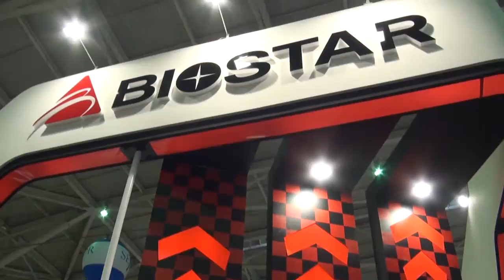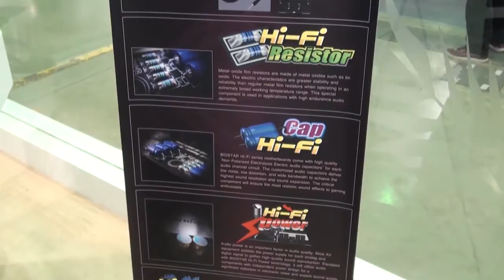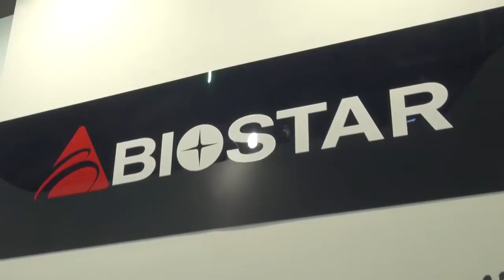Biostar Computex 2012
BIOSTAR Successfully Debuts Broad Line of Latest Intel & AMD Motherboards With Superb Integrated Hi-Fi, a World's First at Computex 2012.